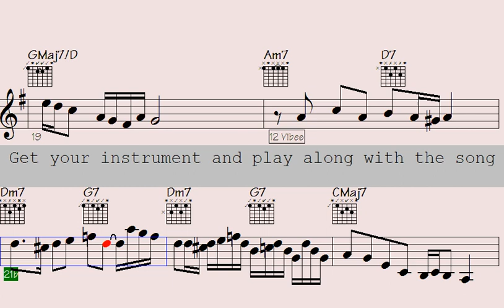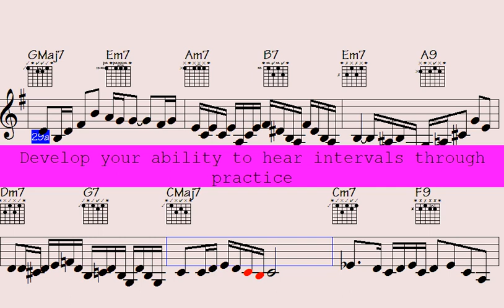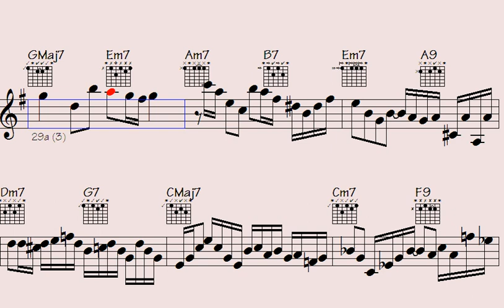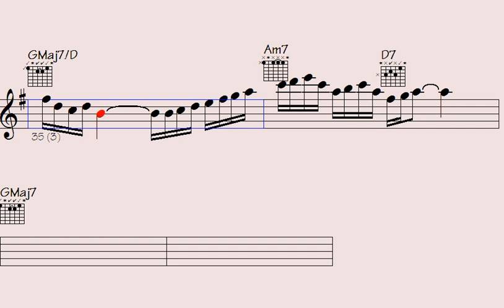🔷Cold Chills Guaranteed: Mind-Blowing Classical Piano Arrangements for Guitar and Saxophone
Welcome to Classical Keys - Modern Twists, where this song blends the beauty of classical piano arrangements with the soulful sound of epic guitar and sax solos. From Beethoven to Gershwin, we've got it all covered. So sit back, relax, and let our collection take you on a journey of musical fusion like you've never experienced before.

Thanks for supporting my data file hosting/maintenance, here's the link to check out all data of this song: Red Rhapsody (music sheet notation - transposable solos/licks in midi file - video to play along...)

g7f